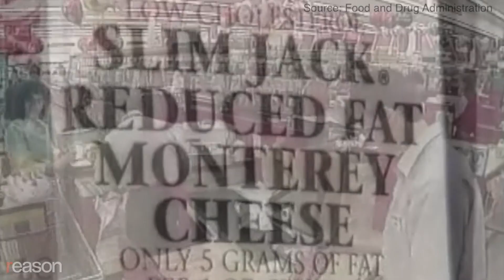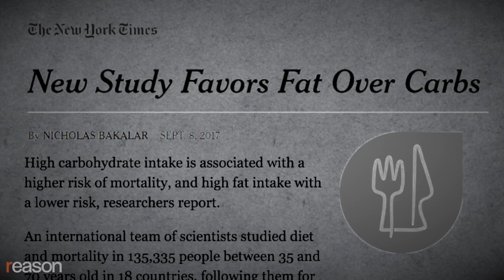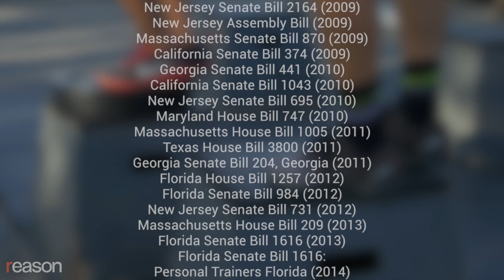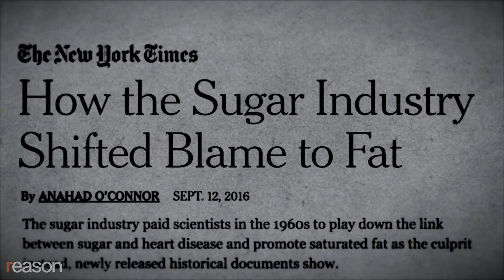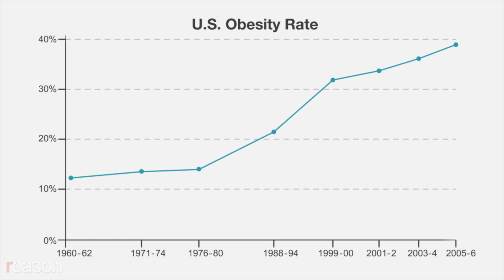Government-Approved Workouts? The Fight Against Fitness Licensing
Crossfit is fighting to keep the government from regulating how Americans are taught to exercise. The health of the nation may be at stake.

Almost everything the federal government has told the public about healthy diets over the past three decades may have been wrong. The U.S. Surgeon General suggested avoiding saturated fats and prioritizing grains and other carbohydrates. Low-fat products started filling the aisles at grocery stores, as families tried to follow the government's infamous food pyramid. Obesity rates continued to climb, and some dissenting scientists and started questioning the consensus. The U.S. government and major health organizations were slow to react, but in recent years have finally started updating the official recommendations.

Is the exact same scenario about to play out in the fitness industry?

"All of these government agencies, all of our universities, they've all sat silent through one of the worst declines in health the modern world has ever seen," says Greg Glassman, who's the founder of Crossfit, which runs 13,000 gyms in the U.S. "And their response is still exactly wrong." (Crossfit is a corporate donor to the Reason Foundation, the nonprofit that publishes this website.

Mark Rippetoe, a weightlifting coach and creator of the fitness program Starting Strength, has also been fighting licensure efforts. While Starting Strength differs from Crossfit in important ways, there are some commonalities, like promoting training with barbells and encouraging movements that aren't approved by establishment players in the fitness industry.

"The state legislature that would adopt a statewide licensure program for exercise is composed of people who do not understand anything about the squat," says Rippetoe, who advocates a "full squat" where participants dip below parallel as opposed to the less dramatic version promoted by ASCM.

Rippetoe and Glassman both believe that their unorthodox training methods would be imperiled by licensing regimes.

"The intersection of policy and politics is a very problematic one," says Holden MacRae, a professor of sports medicine at Pepperdine University and a Crossfit member.

There's some evidence that the same special interests that used the government and universities to influence nutrition science for the past several decades is employing similar tactics in the fitness industry to promote the message that it's lack of physical activity, rather than sugar consumption, causing obesity and other chronic health problems. Once such example is the now-defunct Global Energy Balance Network, which shut down under public pressure after revelations that it was largely funded by Tthe Coca-Cola Company.

The American College of Sports Medicine's newest venture, Exercise is Medicine, is an attempt to create a credentialing system to have doctors "prescribe" fitness trainers to patients and was underwritten by the Coca-Cola.

The company didn't reply to requests for comment, and the American College of Sports Medicine declined to participate in this story. But ASCM's website does say that it only advocates licensure for trainers working with clients with "medical conditions that require minimal to advanced clinical support."

Glassman says this sort of regulatory capture is inevitable and is reason enough for the government to stay out of the health and fitness industries. Rippetoe agrees that government involvement is likely to do harm to the health of Americans.

"The competive marketplace is capable of sorting this out," says Rippetoe. "Did I get stronger? Did I get more fit? These should be the criteria that a competitive marketplace provides for the profession."

Produced by Zach Weissmueller. Field producer is Mark McDaniel. Additional camera by Alex Manning. Additional graphics by Brett Raney. Music by Elvis Herod and Podington Bear.